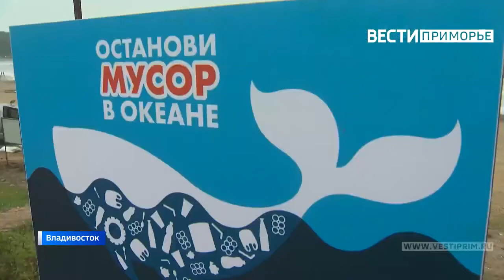28.08.2020 РРПК организовала экомарафон в бухте Щитовая_Вести Приморье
Экологический марафон «Чистый берег» стартовал в бухте Щитовой.  Десятки волонтеров вышли на пляж, чтобы убрать за отдыхающими мусор. Инициатором экодвижения стала Русская рыбопромышленная компания.